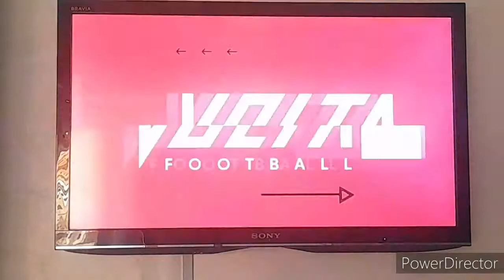Italia-Turchia! pronostico per la prima dell'Italia all'Europeo!